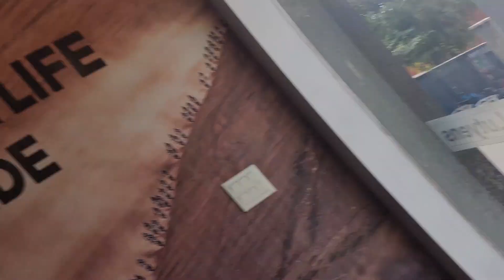BMW GS310 ne Mota Kharcha karvadiya | PC Vlogger